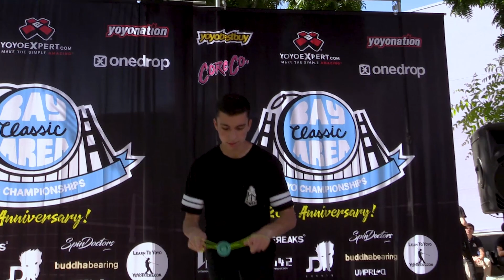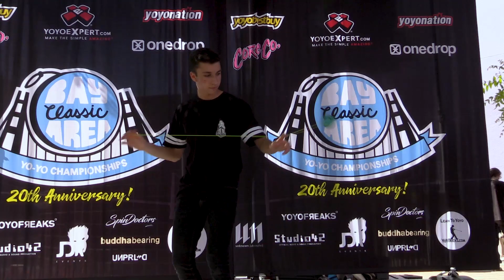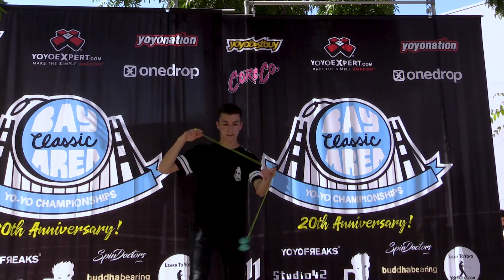Nate Dailey - 1A Final - 11th Place - BAC 2017 - Presented by Yoyo Contest Central